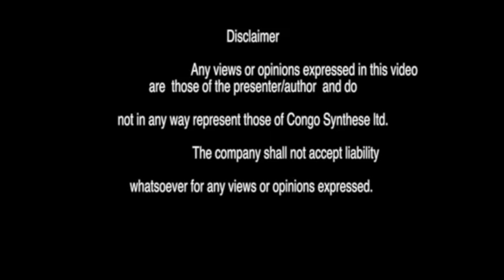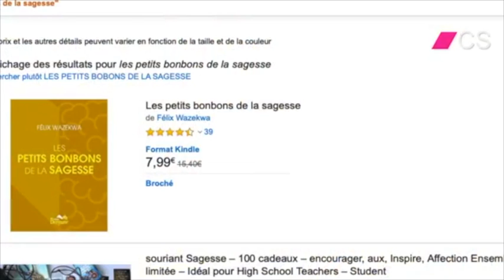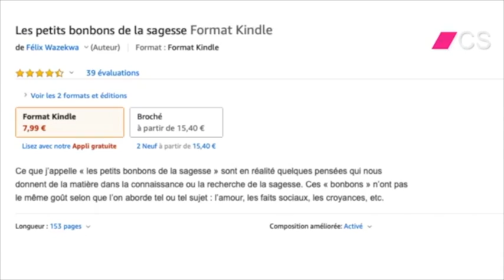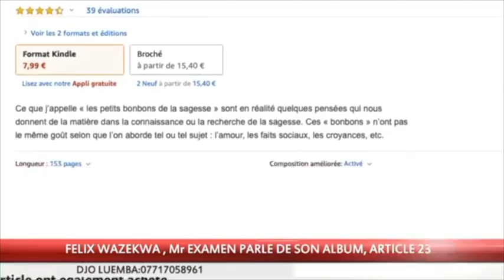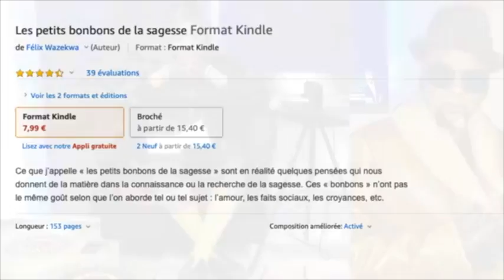FELIX WAZEKWA , Mr EXAMEN PARLE DE SON ALBUM, ARTICLE 23